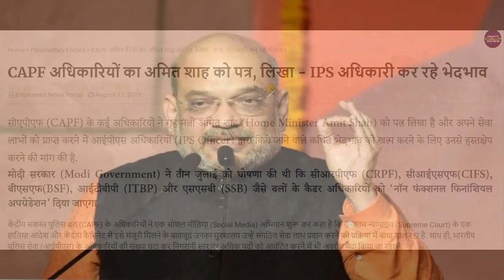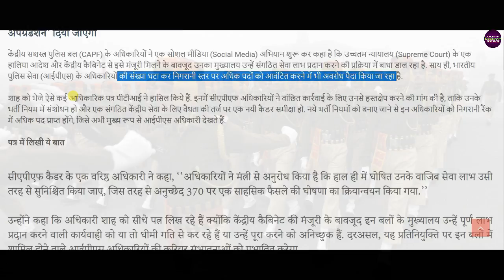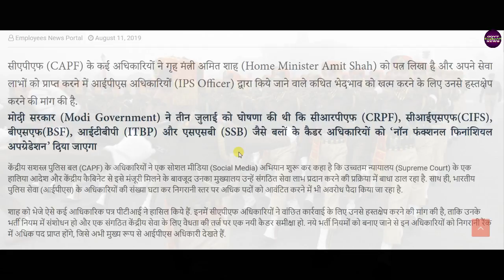CAPF: केंद्रीय सशस्त्र पुलिस बल जवानों ने Home Minister अमित शाह से दखल का किया अनुरोध क्या है वजह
Breaking News: Central Armed Police Forces writes to Home Minister Amit Shah due to this problem. सीएपीएफ (CAPF) के कई अधिकारियों ने गृह मंत्री अमित शाह (Home Minister Amit Shah) को इस एक माँग को लेकर पत्र लिखा है. paramilitary forces latest news today. Paramilitary Forces News today in Hindi.

7th pay commission latest news, seventh pay commission latest news, 7thcpc news, 7thcpc latest news today, 7th pay commission latest news today, pcda pension, pensioners latest news, defence pension latest news, central government employees latest news, govt employees news, govt pensioners news, family pensioners news, defence pension, 7th pay commission army latest, army pension 2017, pay rules 2017, pay matrix, defence pay matrix, sainik welfare, latest pension plan, cg staff latest news, civilian pensioners latest news, best saving plan, today headlines for government  employees, seventh pay commission allowance, travelling allowance, daily da and ta for govt employees, how to, hindi news today, defence pensioners today news, gramin dak sevak, gds news, gds latest news, gds pay matrix, gds result 2017, gramin dak sevak result 2019, gramin dak sevak new salary, gds revised allowances, gds leave rules, govt employees leave rules, dopt latest order, government latest order, Railway Employees News, railway pensioners latest news, indian railway latest updates, railway employees allowances, railway employees leave rules. CGHS, Central Government Health Scheme, New Pension Scheme, National Pension System, National Pension Scheme, New Pension System. Retirement Age, Indian Railway News, Railway Employees News, Railway Pensioners News. Compassionate Appointment Guidelines and Procedure. House Rent Allowance, HRA, Income Tax Rules, HRA for Central Government Employees. 7th Central Pay Commission, Central Civil Pensioners, MoD Orders, PCDA latest Order 2019,